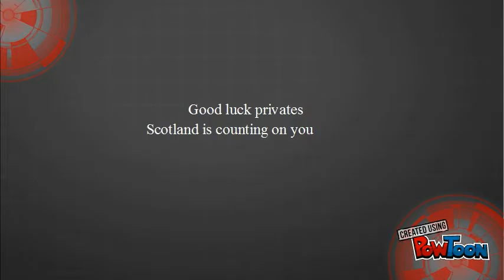Call to prayer for Scotland